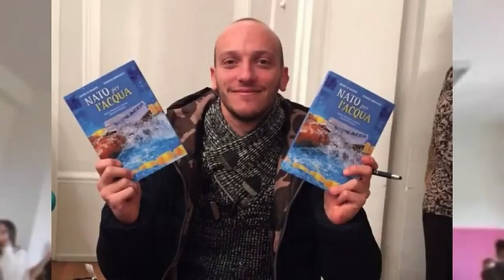Il circolo dei lettori, sportivi inclusivi!!! - MENZIONE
MENZIONE SPECIALE AREA EDUCAZIONE AL BENESSERE

Istituto d’Istruzione Superiore “Laeng – Meucci” - Castelfidardo (AN)